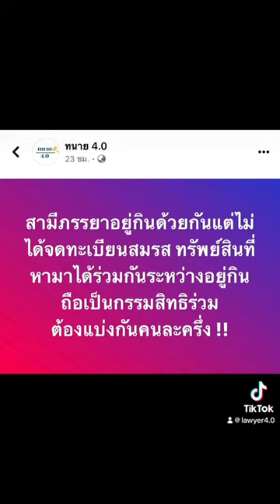ผัวเมียอยู่ด้วยกันไม่จดทะเบียนสมรสทรัพย์สินที่หามาได้ร่วมกันเป็นกรรมสิทธิ์รวม